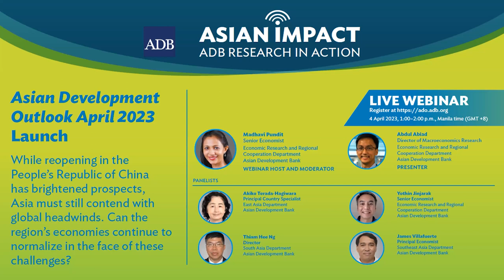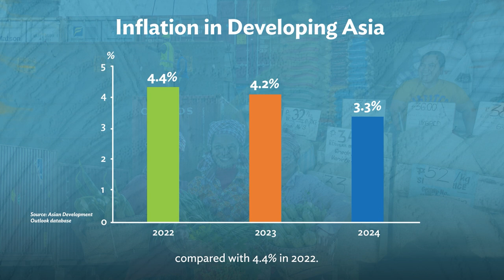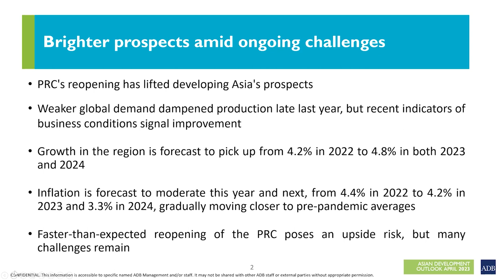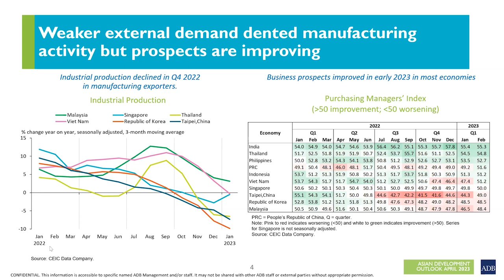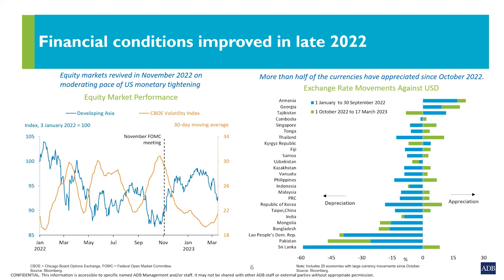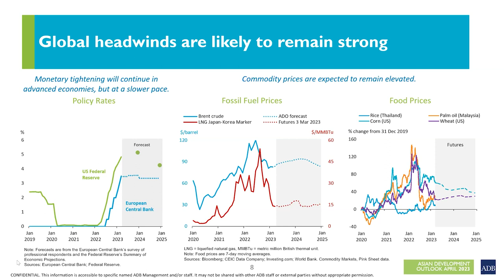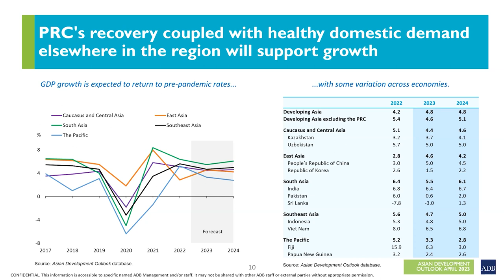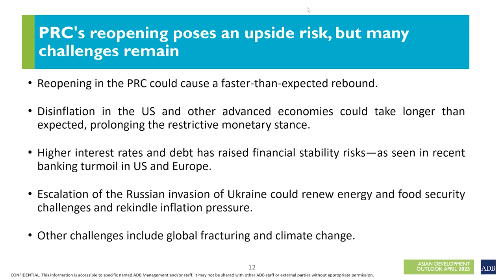Asian Impact Webinar: Asian Development Outlook April 2023 Launch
Reopening in the People’s Republic of China has brightened prospects. Economic activities have gradually normalized—particularly tourism—as economies across the region have stepped up their reopening. But multiple headwinds continue to weigh on the outlook, including the ongoing Russian invasion of Ukraine and the monetary tightening in advanced economies. Asian Development Outlook April 2023 sheds light on these.

Chapters:
00:00 - ADO
02:34 - Opening and Presentation by Abdul Abiad
16:02 - Introduction of Panelists
17:13 - Panelist Akiko Terada- Hagiwara
21:52 - Panelist James Villafuerte
25:13 - Panelist Yothin Jinjarak
32:10 - Panelist Thiam Hee Ng
35:12 - Panel Discussion and Audience Questions
1:00:38 - Closing and promotion of ADO Theme Chapter launch